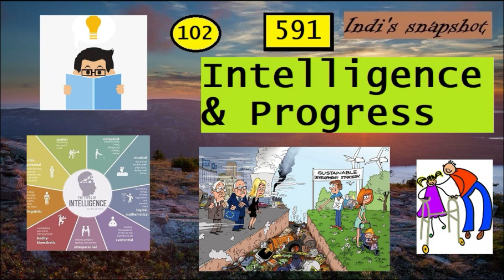Intelligence & Development | Indi's Snapshot | understanding@Vettaveli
Increasing intelligence is definitely a sign of human development. But intelligence does not come through knowledge, intellect. Intelligence comes through understanding,